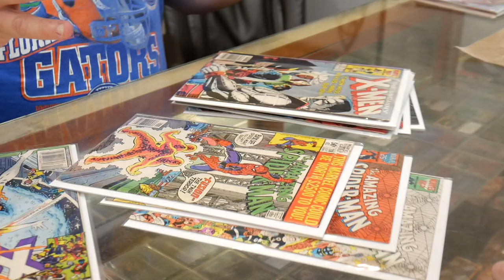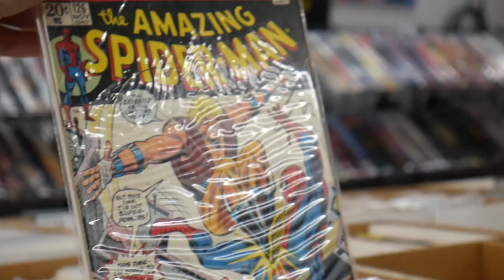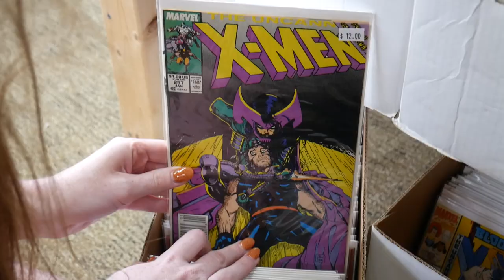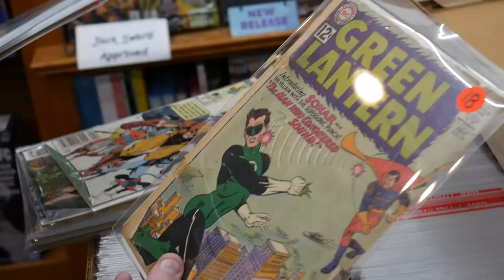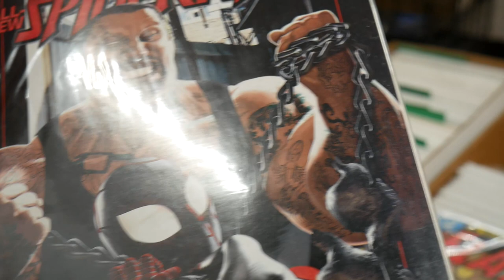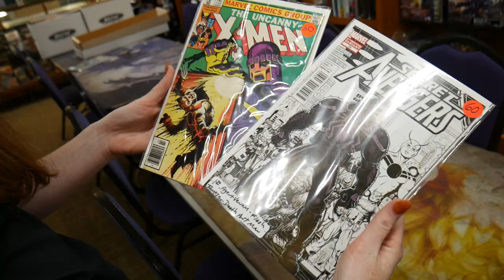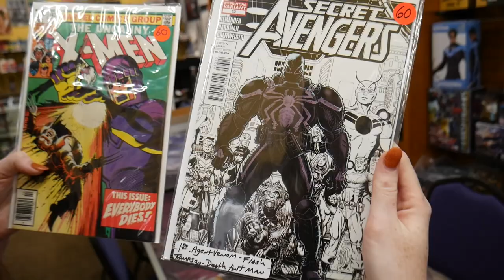$100 Challenge at The Infinite Mushroom Comic & Game Shop in Florida!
In this video we check out a comic shop we have never seen before! Infinite Mushroom Comic & Game Shop is a fun shop in the heart of downtown Titusville, Florida. We check out the shops set up and see what books they have to offer. Who do you think gets the better pickup from the shop Sara or Angelo!?